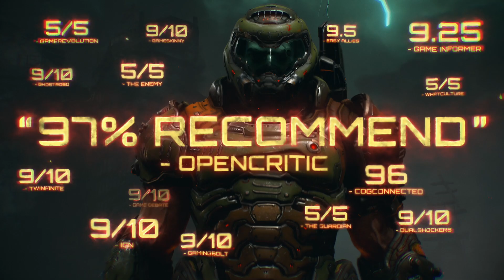DOOM Eternal: Infierno Arrasado (Tráiler de Galardones)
Disfruten del juego imprescindible del año, al que Game Informer calificó con una nota de 9,25. Sientan en carne propia la perfecta combinación de velocidad y potencia que exhibe el imparable DOOM Slayer en “uno de los mejores shooters en primera persona de la historia”, según GameRevolution. Los ejércitos del infierno han invadido la Tierra, y no le tienen miedo a nada... salvo a ustedes.